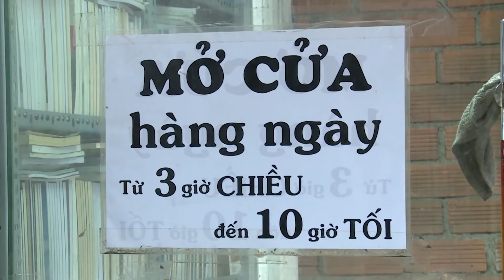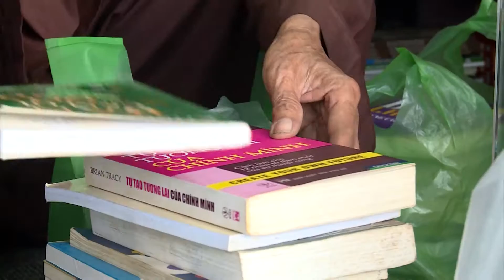Hiệu sách từ thiện miễn phí giữa lòng Sài Gòn - Camara Cận Cảnh Teaser tập 155